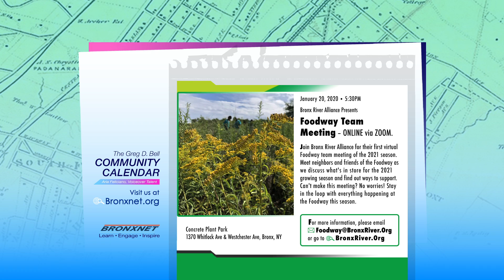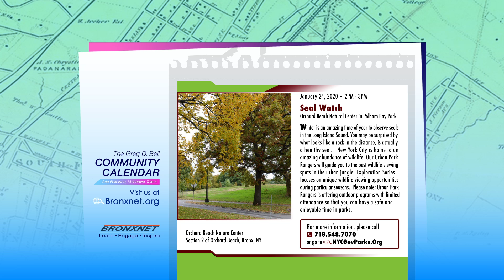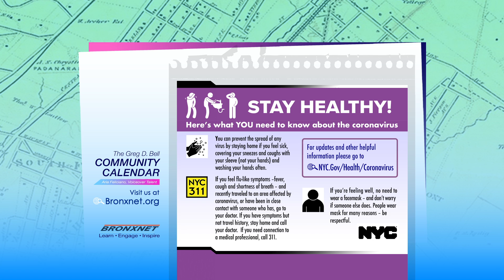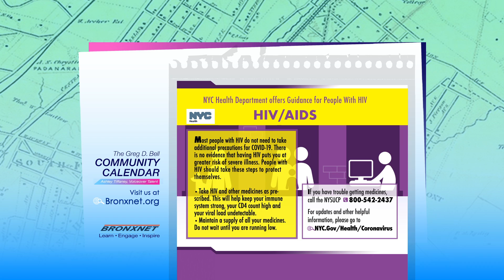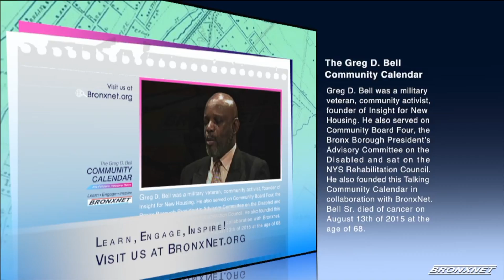Community Calendar | Jan 20 - 26, 2021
The Greg D. Bell Community Calendar voiced by Jerry Davis featuring
Ashley Tiffany and Graphic Artist Aria Feliciano, informs the Bronx community of the current community events, performances, culture, sports, concerts, fundraisers, workshops, training, and more.